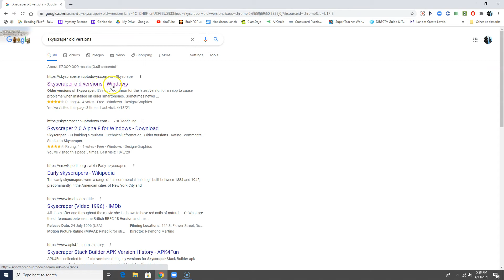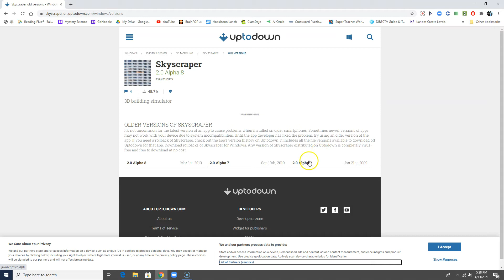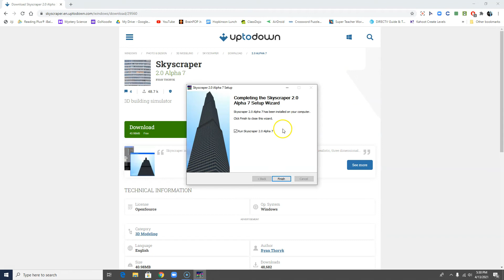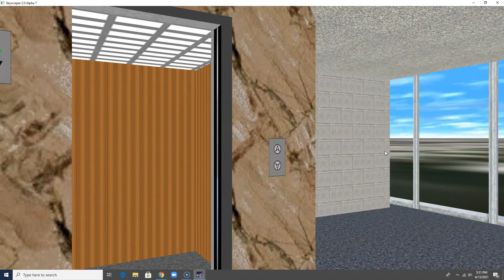How To Install Skyscraper 2.0 Alpha 7